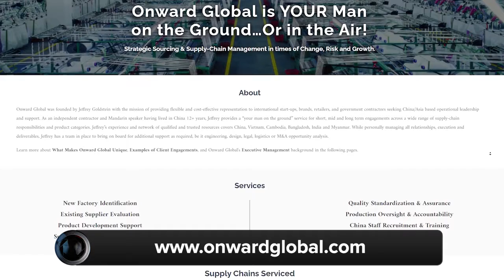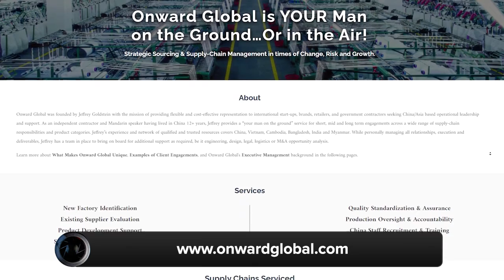Ecommerce Founder Stories 🎙Episode 3 📦 Jeffrey Goldstein Onward Global Logistics+Shipping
Founder
Jeffrey Goldstein

About Onward Global
Jeffrey Goldstein launched Onward Global with the goal of giving international start-ups, brands, merchants, and government contractors seeking China/Asia-based operational leadership and assistance with flexible and cost-effective representation. Jeffrey provides a "your man on the ground" service for short, mid, and long term engagements across a wide range of supply-chain roles and product categories as an independent contractor and Mandarin speaker who has resided in China for over 12 years. China, Vietnam, Cambodia, Bangladesh, India, and Myanmar are all part of his experience and network of competent and trustworthy resources.

What Sets Onward Global Apart?

Onward Global exclusively represents its clients and does not represent suppliers or other supply-chain partners, generating business through personal referrals and word of mouth. Onward Global is your on-the-ground representative! This ensures that your employees, suppliers, and distribution partners are all on the same page and can effectively represent you. Prior to any new engagement, services, deliverables, and terms are explicitly outlined to enable prioritizing, transparency, and, as a result, full control over our accomplishments upon completion.